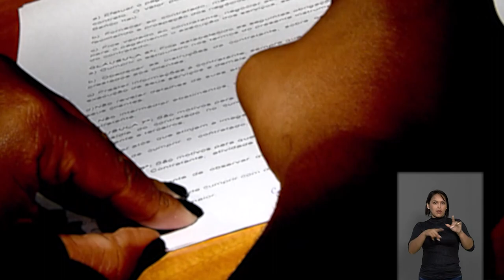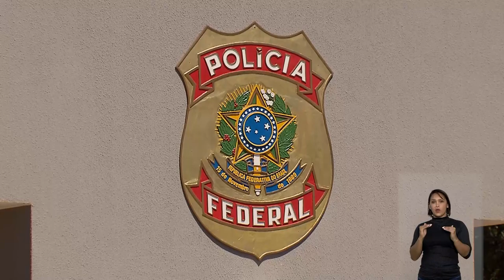STJN nº 311: STJN destaca as mais recentes decisões do tribunal sobre a pandemia da Covid-19.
As decisões recentes do Superior Tribunal de Justiça (STJ) relacionadas à pandemia da Covid-19 são destaque no programa STJ Notícias.  Ao apreciar um pedido de suspensão de segurança, o presidente do corte, ministro Humberto Martins, manteve decisão da Justiça paranaense que permitiu a abertura de serviços essenciais na cidade. Em outra decisão, o ministro do STJ Felix Fischer declarou a competência da Justiça estadual para julgar pessoas acusadas de desrespeito à fila de vacinação contra a Covid-19 em Manaus.